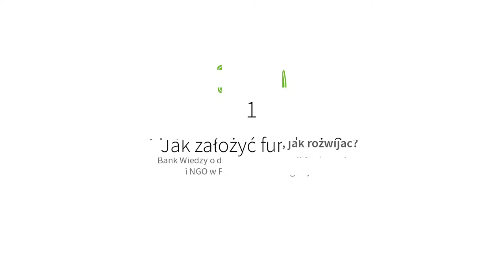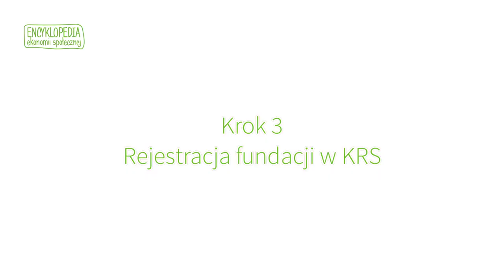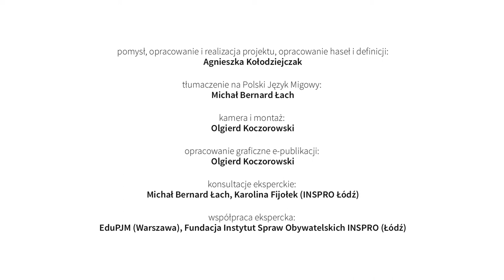01 Jak założyć fundację